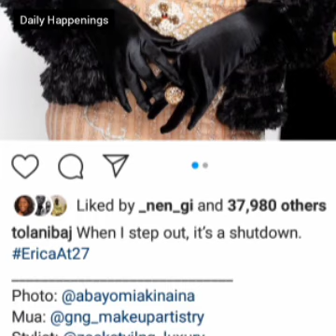Tolanibaj Outfit To Erica Birthday is Spectacular, See Moments!